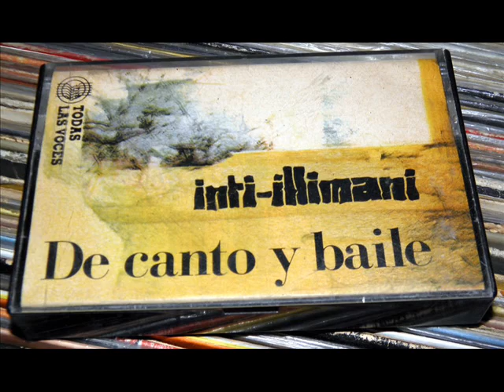Inti-Illimani - el colibrí